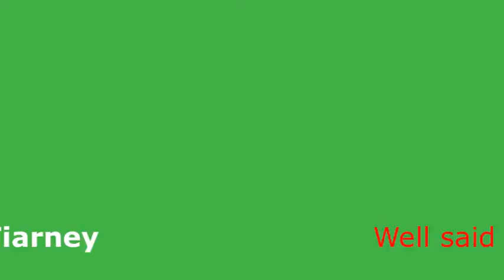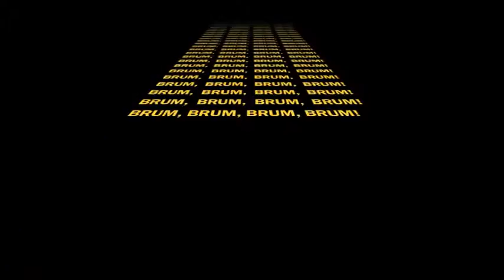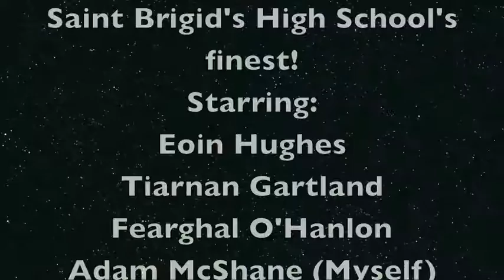Adam, Saint Brigids